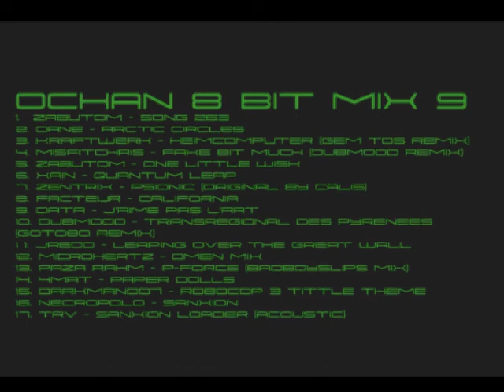8bitmix9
1. Zabutom - Song 263
2. Dane - Arctic Circles
3. Kraftwerk - Heimcomputer (GEM TOS Remix)
4. MisfitChris - Fake Bit Much (Dubmood Remix)
5. Zabutom - One Little Wish
6. Xain - Quantum Leap
7. Zentrix - Psionic (original by calis)
8. Facteur - California
9. DatA - J'aime Pas l'Art
10. Dubmood - Transregional Des Pyrenees (Goto80 Remix)
11. Jredd - Leaping Over The Great Wall
12. Microhertz - Omen Mix
13. Paza Rahm - P-force (Badboyslips Mix)
14. 4mat - Paper Dolls
15. Darkman007 - Robocop 3 Tittle Theme
16. NecroPolo - Sanxion
17. Trv - Sanxion Loader (Acoustic)

Vielen Dank → pipboy07